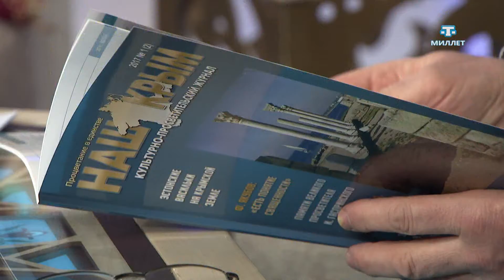Ваган Вермишян. САБА. Фрагмент выпуска от 13.12.17